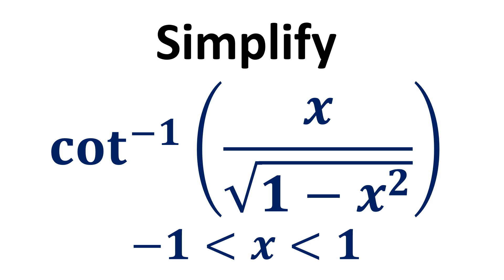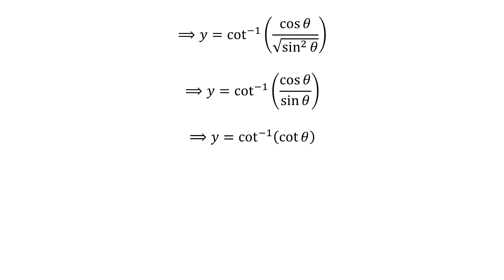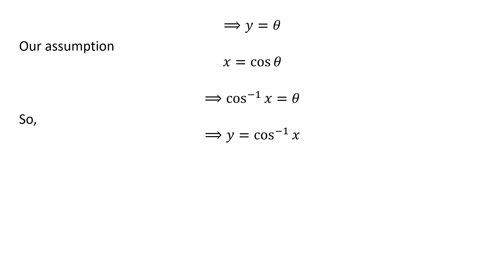Simplify cot^-1(x/sqrt(1 - x^2))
In this video, we learn to simplify cot^-1(x/sqrt(1 - x^2)). cot^-1(x/sqrt(1 - x^2)) can also be written as arccot(x/sqrt(1 - x^2)).

Other topics of this video are:
Show that cot^-1(x/sqrt(1 - x^2)) = cos^-1(x)
Verify cot^-1(x/sqrt(1 - x^2)) = cos^-1(x)
Verify arccot(x/sqrt(1 - x^2)) = arccos(x)
Prove cot^-1(x/sqrt(1 - x^2)) = cos^-1(x)

I, Ravi Ranjan Kumar Singh, have produced this video. All credits of this video belong to me.